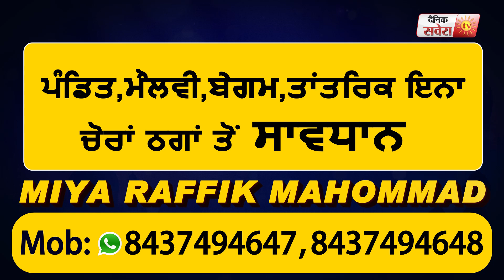केंद्र सरकार ने LockDown को किया Unlock, 1 से 30 जून तक क्या खुलेगा क्या रहेगा बन्द Detail में जानें